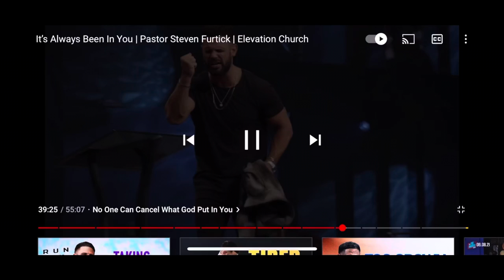Steven Furtick says “I am God almighty!”